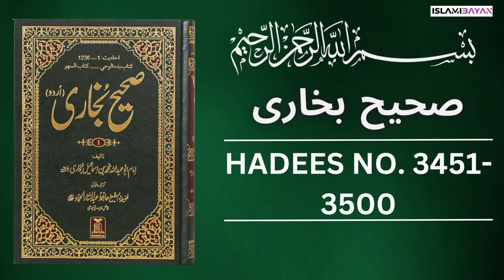Sahih Bukhari Hadees No. 3451 To 3500 | Hadees in Urdu